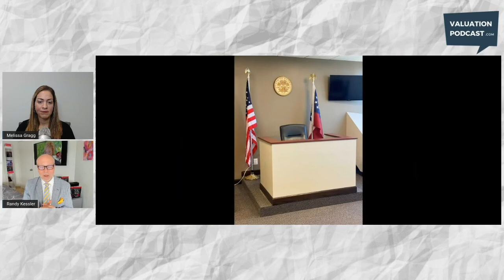Future of Divorce: Private Court Rooms During Covid-19 (Valuation Podcast St. Louis Atlanta)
Hi Welcome to ValuationPodcast.com - A podcast and video series about all things related to business and valuation.  My name is Melissa Gragg, and I am a valuation expert witness and divorce mediator in St. Louis Missouri.

I have the privilege to interview RANDY KESSLER:
High-profile divorce lawyer in Atlanta, Georgia for over 30 years.
Founding Partner of KS Family Law, a 30 person family law firm in Atlanta.
Represents Entertainers and Athletes.
Author: Divorce: Protect Yourself, Your Kids and Your Future (available at DIVORCEPROTECTyourself.COM)
 Former Chair of the Family Law Section of the American Bar Association
Emory Law School – Professor of Family Law Litigation
Founder, the cool new App and website, Starsona.com now known as MyFanPage.com, providing Personal Videos from Stars to their Fans. CHECK OUT MyFanPage.com!

Randy has reached the highly regarded status of LinkedIn "Influencer" with over 425,000 followers!

Welcome Randy – we are so lucky to have you here – talking about Virtual Court, Divorce Mediation and Valuation during Covid-19 Pandemic

 1. What is the status of zoom trials and virtual court right now?
2. What lessons have we learned from Covid-19 for online court hearings?
3. Do you feel the divorce rate has increased or are people waiting to file for divorce until after Covid-19 ends?
4. How are you working to get high-net worth divorces settled, if you can’t get a court date for another year?
5. How long do you think a couple will have to wait to get divorced if they filed today?
6. Are more people moving towards divorce mediation or collaborative divorce?
7. What are some of your strategies for settling divorce cases during Covid-19?
8. What do you see for the future of virtual trials or online mediation?

Melissa Gragg
CVA, MAFF, CDFA

Randall M. Kessler, Esq.
Emory Law School Trial Professor
Past Chair, ABA Family Law Section
Author: DivorceProtectYourself.com
Fellow, IAFL